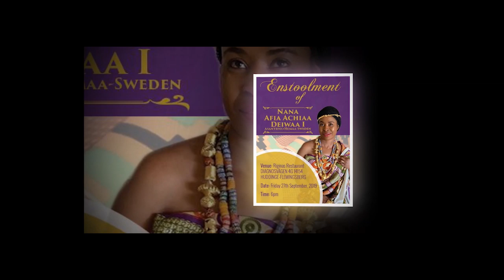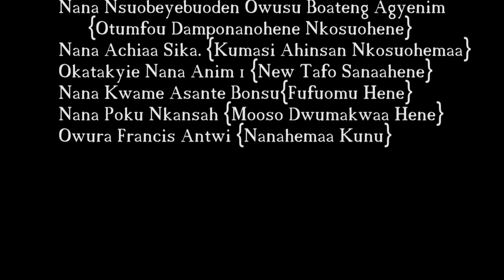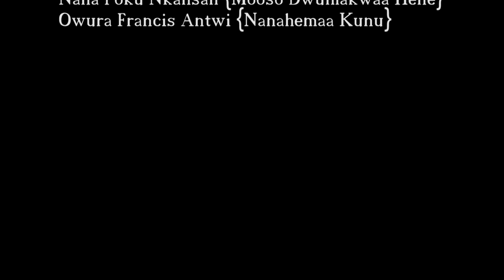Enstoolment of NANA AFIA ACHIAA DEIWAA 1 ASANTEMANHEMAA SWEDEN